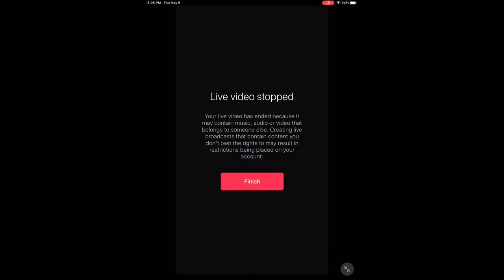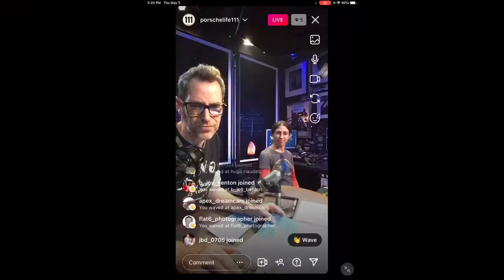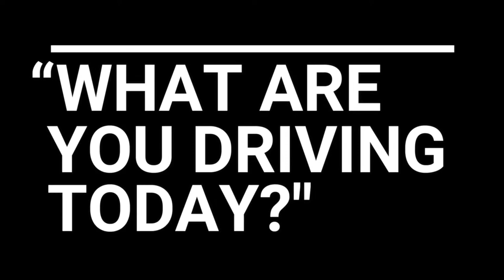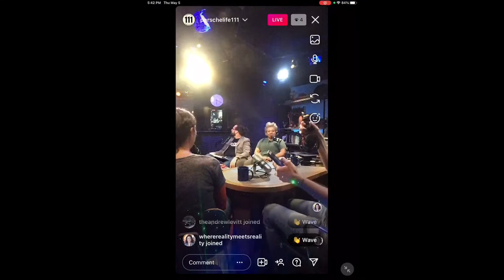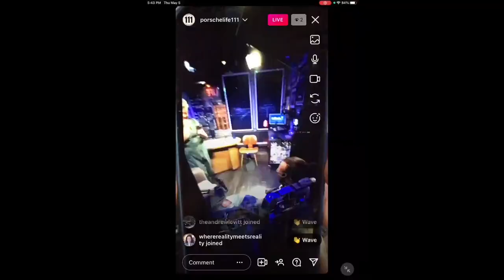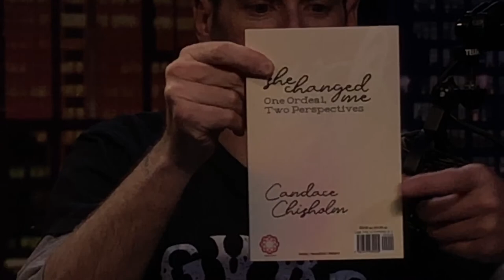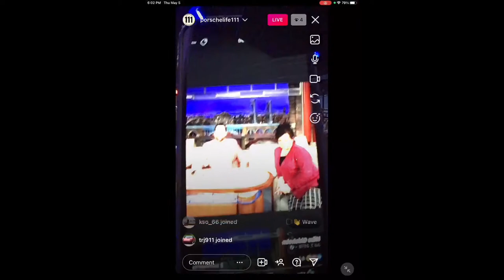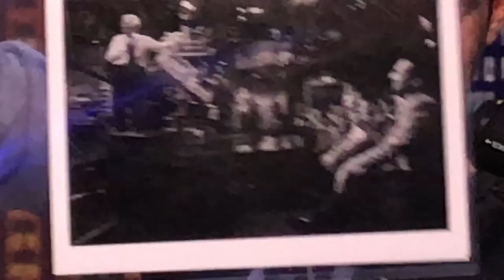The Letterman Podcast host Mike Chisholm: LIVE in Studio 11 • LNP460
Host of “The Letterman Podcast” Mike Chisholm is south of the border to visit us LIVE. He’s also in town to see Letterman @ Netflix. Geek time. Questions, comments, ridicule below, we’ll get to them LIVE on the show thankyou 🎙❤️✨